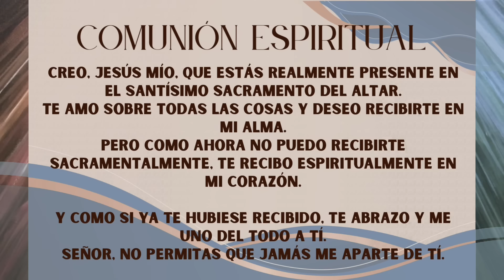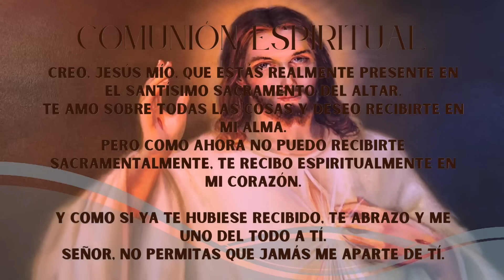Padre Chucho - La Santa Misa (Sábado 20 de Enero)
San Fabián, papá y mártir; San Sebastián, mártir